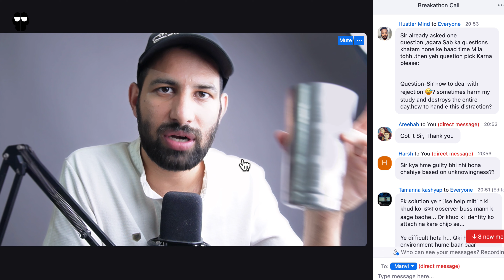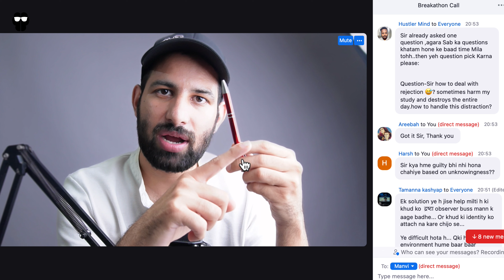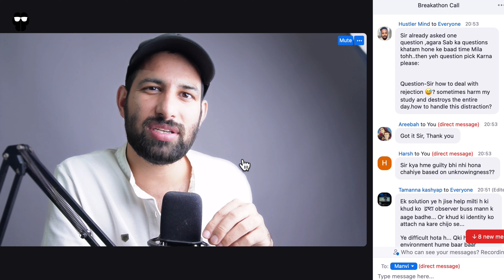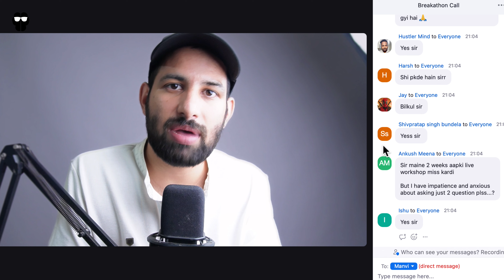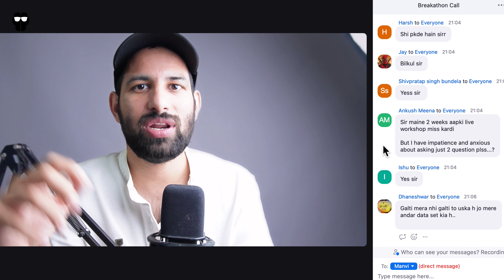Become Guilt free to study more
Supercharge Your Study Routine with Gamification!Join a community of like-minded aspirants, engage in fun challenges, and eliminate procrastination by addressing its root cause.

Ready to transform your consistency?